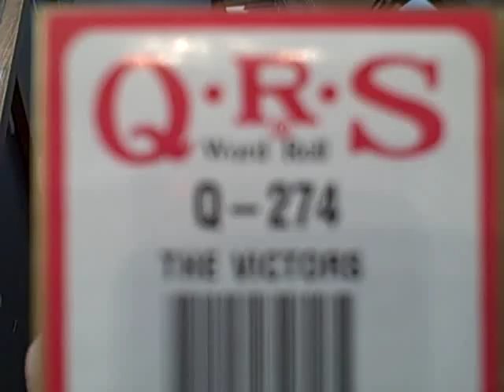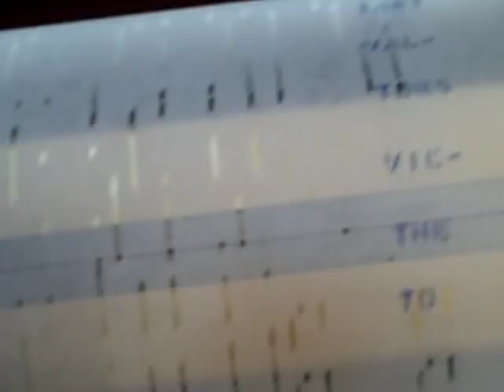The Victors University of Michigan on a player piano with the Little Brown Jug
The Victors fight song of The University of Michigan on a player piano with the Little Brown Jug.  QRS roll played on a Wurlitzer spinet piano model #1202.  The Little Brown Jug is the oldest collegiate football trophy and holds 5 gallons.  It is an exact copy of The University of Michigan and the University of Minnisota jugs.  The piano was built in 1968.